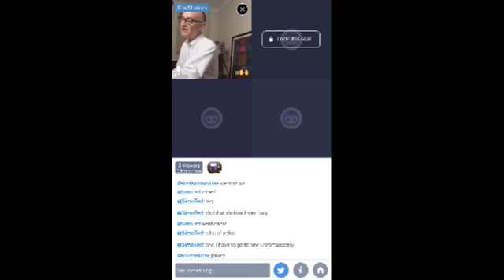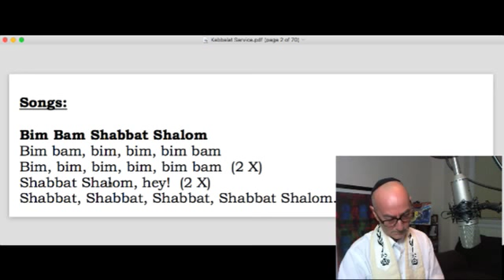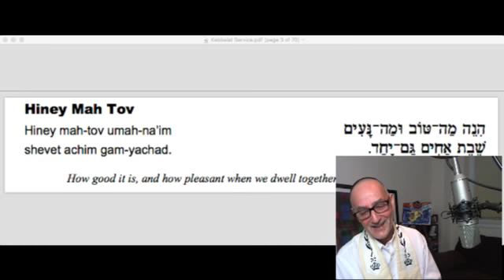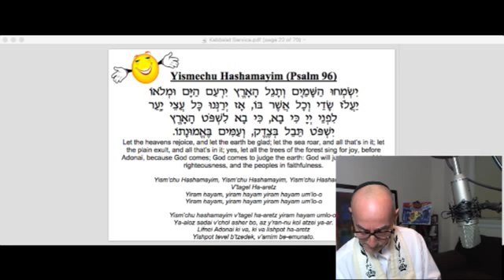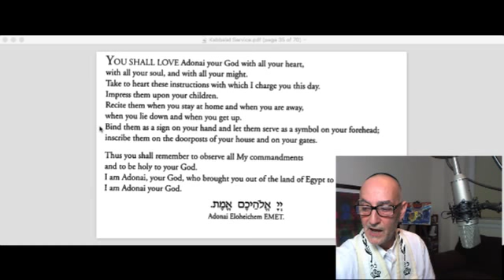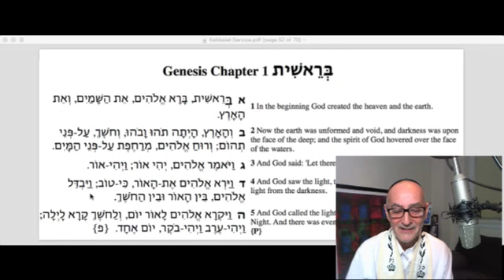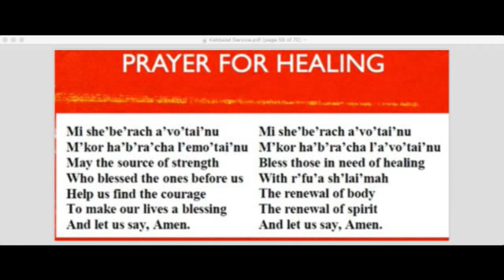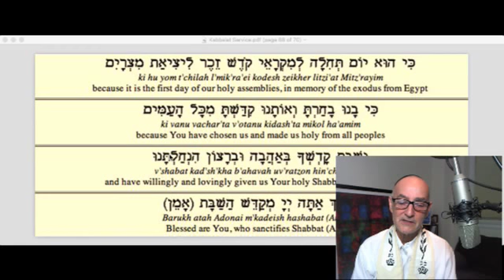Kabbalat Shabbat Service with Rabbi Blane